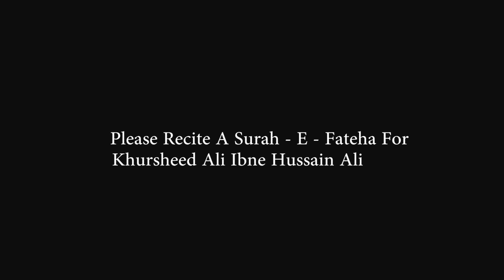Baba Mere Asghar Ko Meri Goud Me Dedo I Shahezad Ali Jafri I Anjuman - E - Asghariya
Karbalawaley Productions is a full service video and multimedia production company based in Mumbai City. It is also an online Islamic channel on Youtube. Karbalawaley is the one-stop creative resource for a wide variety of Fortune.   Islamic Short Films  Islamic Documentaries  Animated Films For Kids  Web Series  Nauhey & Manqabat (post & preproduction)